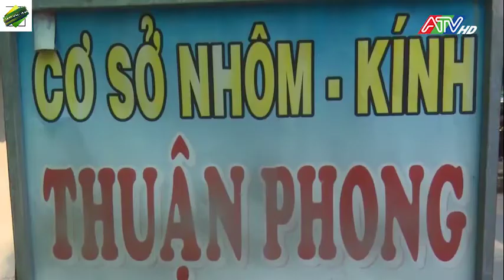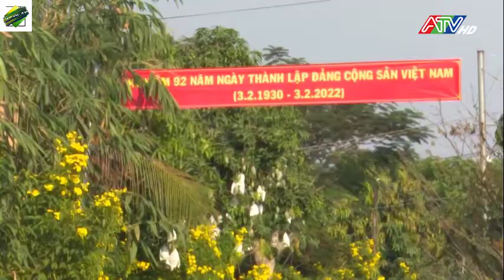THANH NIÊN VƯƠN LÊN VƯỢT KHÓ BẰNG NGHỀ LÀM NHÔM, KIẾNG!! VƯƠN LÊN BẰNG HỌC NGHỀ Ở CHỢ MỚI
làm nhôm, kiếng ở chợ mới, thanh niên vượt khó, nghị lực vượt khó vươn lên của tuổi trẻ chợ mới